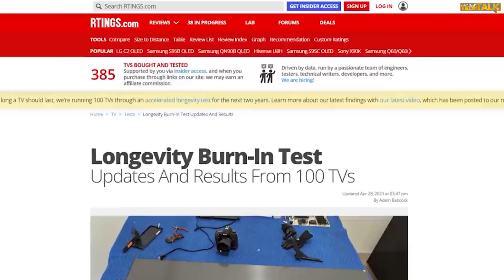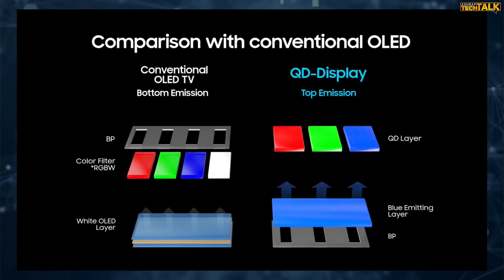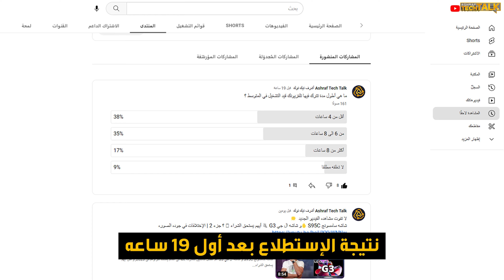مفاجأه يفجرها موقع Ratings 😱 شاشات الكيوديو أوليد معرضه لإجتراق البكسيل 🔥 أكثر من شاشات الأوليد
شاشات الكيودي أوليد هي أحدث تكنولوجي في صناعه شاشات التلفزيون في 2023 و لكن موقع Ratings يفجر مفاجأه جديد بخصوص إحتراق البكسيل في هذه الشاشات فشاهد الفيديو لتعرف حقيقه هذا الموضوع الهام.